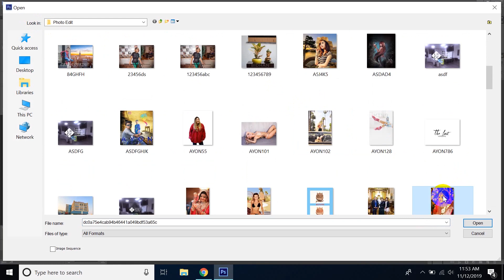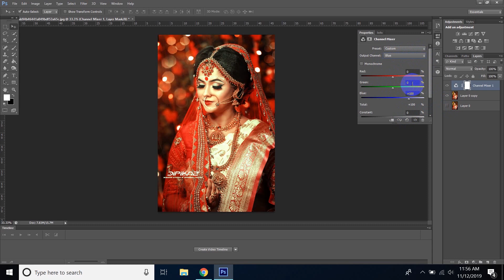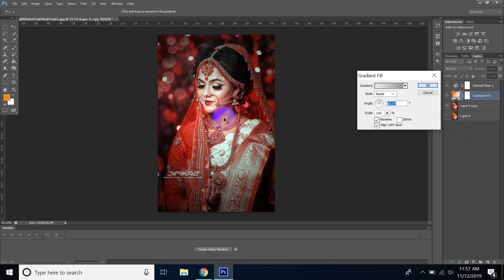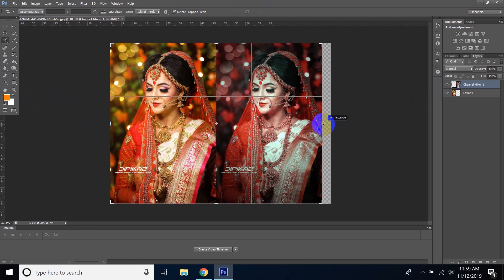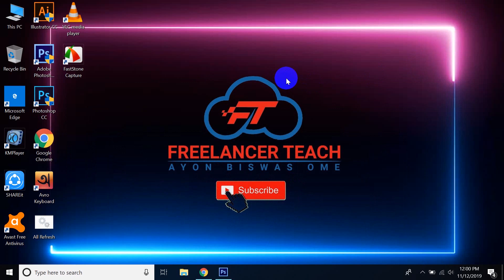Professional Photo Editing | Wedding Photo Editing Photoshop CC Tutorial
In this Photoshop tutorial i will show you how to do photo editing like underexposed images in Photoshop in Hindi. This is amazing trick to make portrait photo awesome. In this video i have used hue and saturation as well as blending modes to make photo color correction and color balance in Photoshop cs6

If you have any question please do comment your question all time i am ready to answer your question.

Flow me facebook and instagram